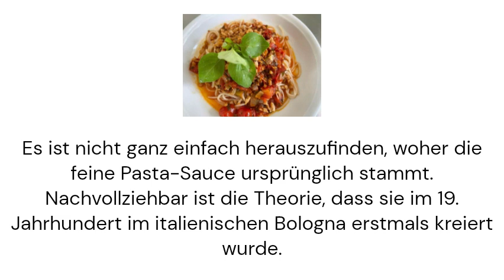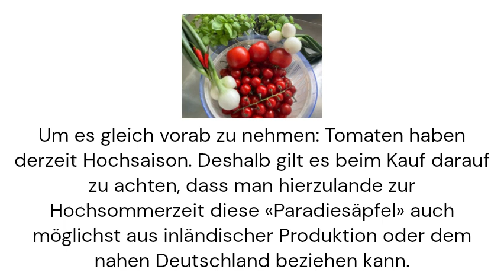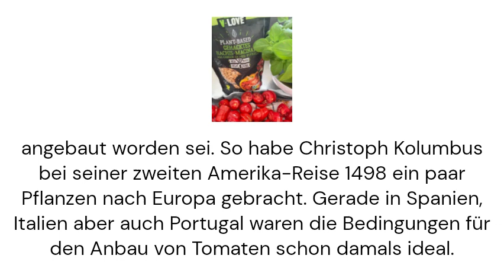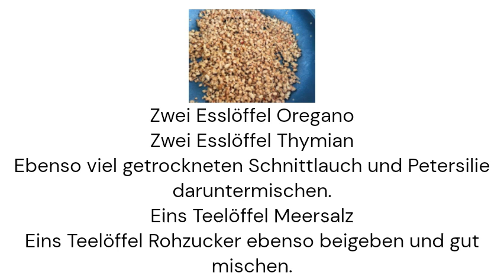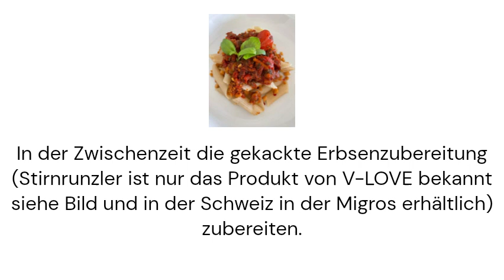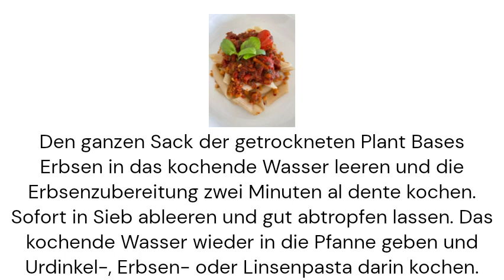Wie beeinflussen große Unternehmen den Wettbewerb und die Entwicklung von neuen Ideen auf dem Markt?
Es ist schwierig herauszufinden, wo diese delikate Pastasauce ihren Ursprung hat. Die Theorie, dass es erstmals im 19. Jahrhundert in Bologna, Italien, entstand, ist plausibel. Veganer müssen jedoch nicht auf Bolognesesauce verzichten. Auf Erbsenbasis lässt es sich problemlos kochen und rösten. Außerdem eignet es sich perfekt für Pasta oder gefülltes Gemüse.

It is challenging to find out where this delicate pasta sauce originated. The theory that it was first created in the 19th century in Bologna, Italy, is plausible. However, vegans do not have to do without Bolognese sauce. It can be cooked and roasted with ease with a pea base. Also, it is perfect for pasta or stuffed vegetables.